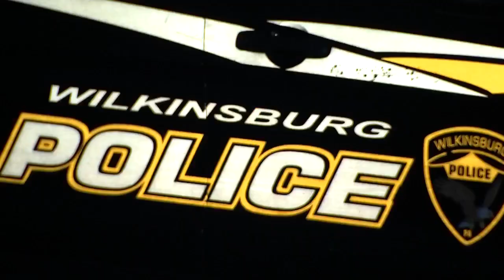Family of man killed by police say it's a trauma they're familiar with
The attorney for the family of a man shot and killed by police over the weekend in Wilkinsburg said the family wants transparency. Sadly, it's a situation the family is familiar